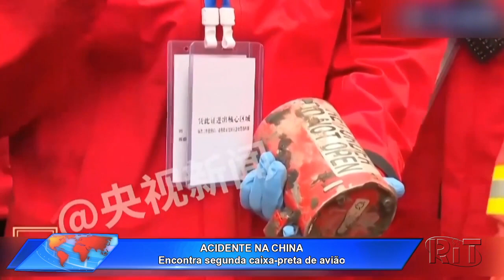Acontece Agora 📡 Edição 16h (28/mar/2022)